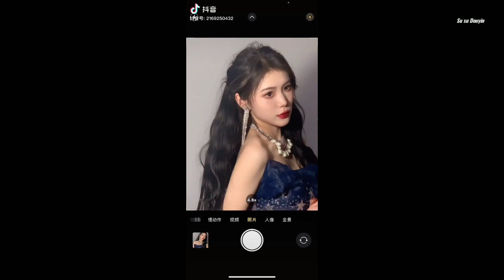Thử thách không rung động #8 - Tik tok TQ